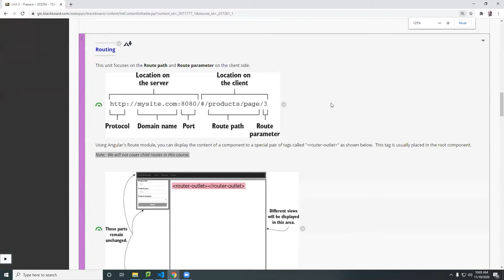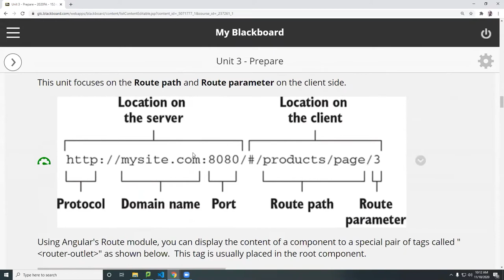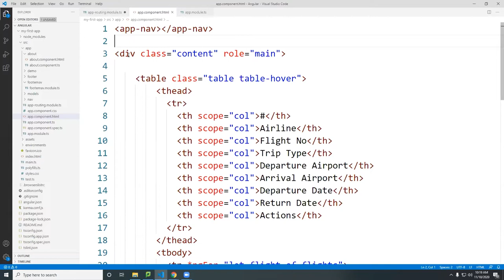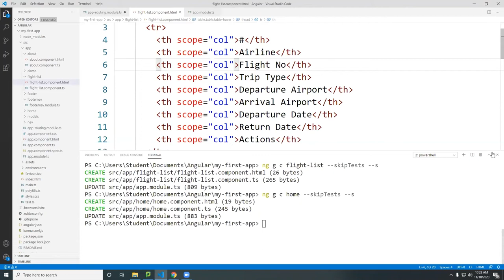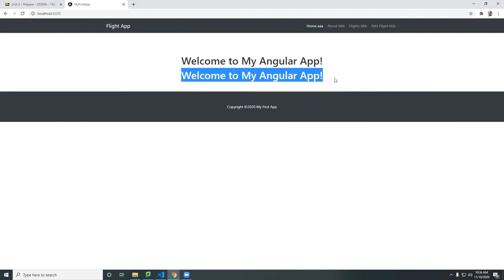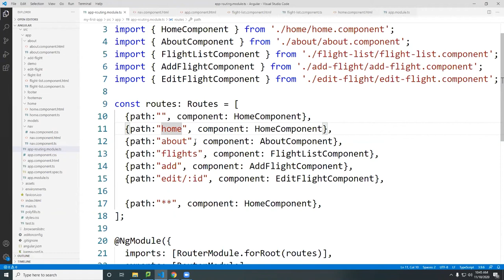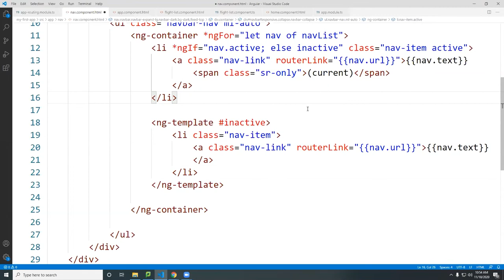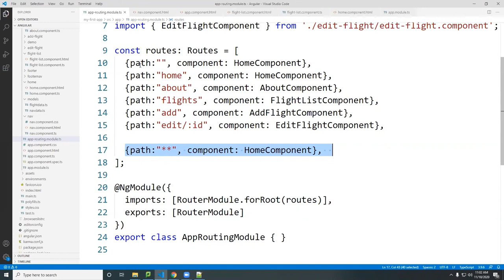Angular Router Basics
⭕ Overview
In this video lecture, we'll learn the basics of Angular routers and how to create routes in Angular.

⭕ Chapters
  0:00 - Introduction